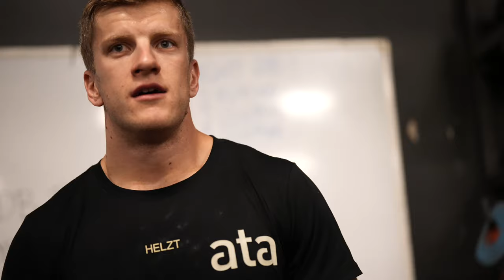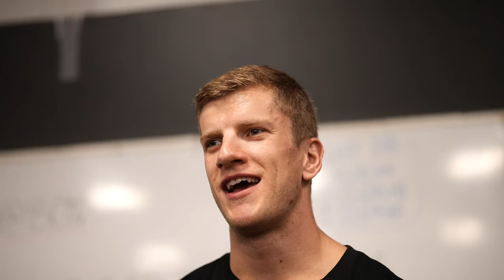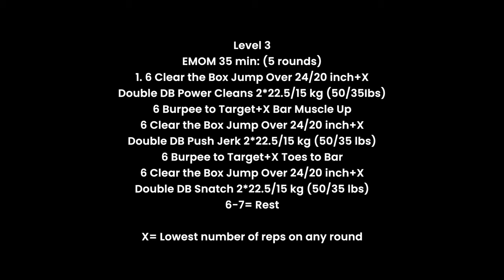THE CHAMPS ARE BACK (Vlog)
Conversations with our National champs Marius Petterson and Andrea Solberg. Athletes Hanna Karlsson and Lisa Andersson came over from Sweden to join for the week!